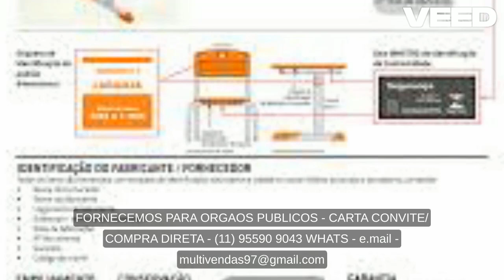FABRICA CADEIRA UNIVERSITARIA EM ITAQUAQUECETUBA/S PAULO (11) 955909043 WHATS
cadeira universitária,cadeira universitária,cadeira universitária com prancheta,
cadeira universitária com prancheta escamoteável,cadeira universitária usada,cadeira universitária preço,
cadeira universitária com braço,cadeira universitária estofada com prancheta escamoteável,cadeira universitária executiva com prancheta escamoteavel,
cadeira universitária com prancheta,cadeira universitária executiva,cadeira universitária iso,
cadeira universitária diretora,cadeira universitária escamoteavel,secretaria da cadeira universitária,
cadeira universitária para obesidade,cadeira universitária polipropileno,prancheta para cadeira universitária,
cadeira universitária azul,aluguel de cadeira universitária,